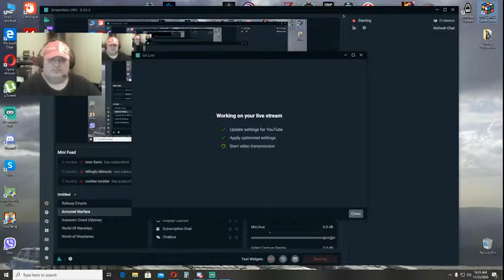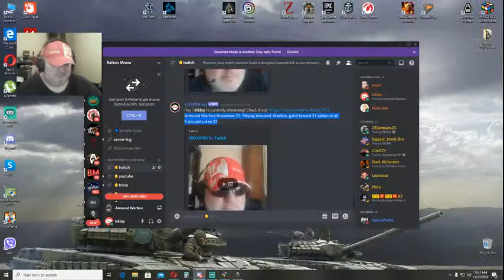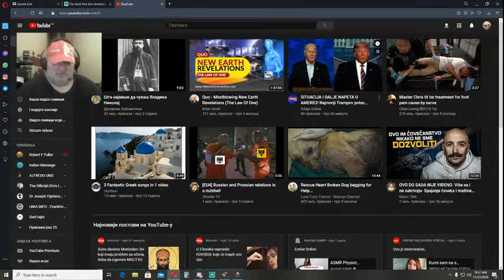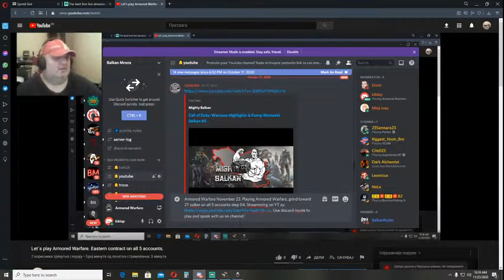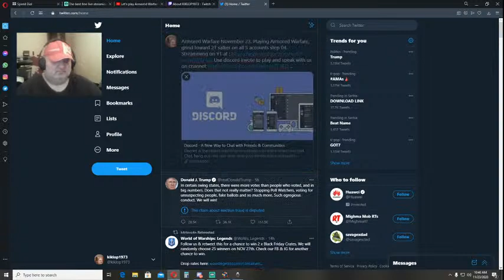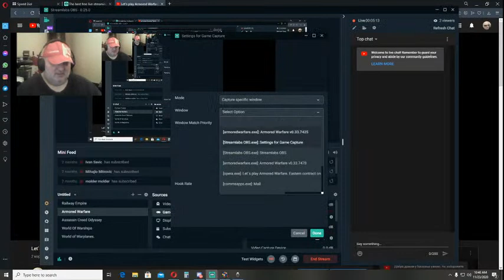Let`s play Armored Warfare. Eastern contract on all 5 accounts.